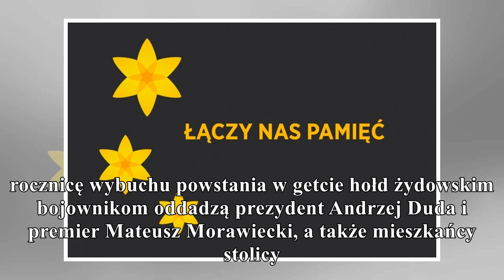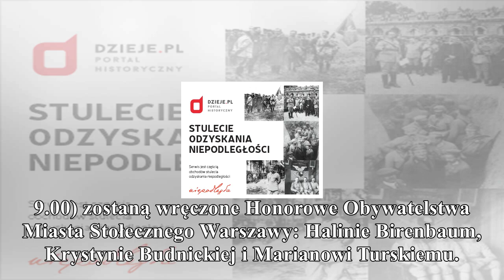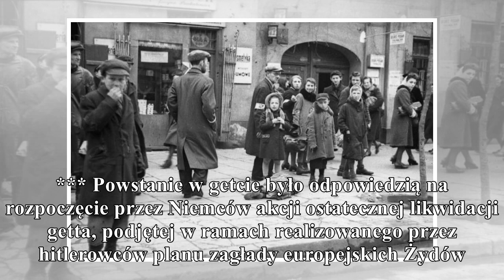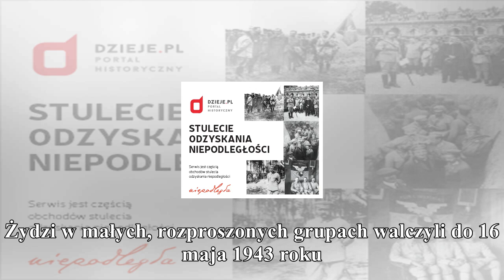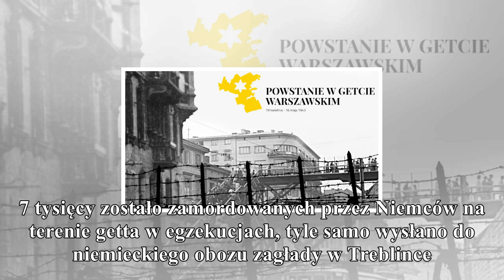75. rocznica wybuchu powstania w getcie. plan obchodów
75. rocznica wybuchu powstania w getcie. plan obchodów
                                gorąco
PolskieRadio.pl Wiadomości Informacje 75. rocznica wybuchu powstania w getcie. Plan obchodów W południe w Warszawie przy Pomniku Bohaterów Getta rozpoczną się główne państwowe uroczystości upamiętniaj...